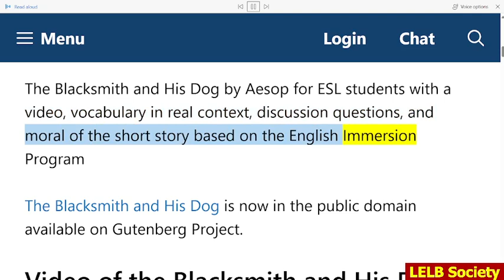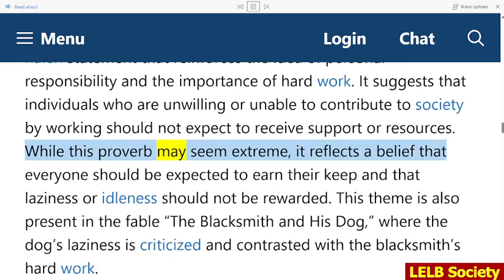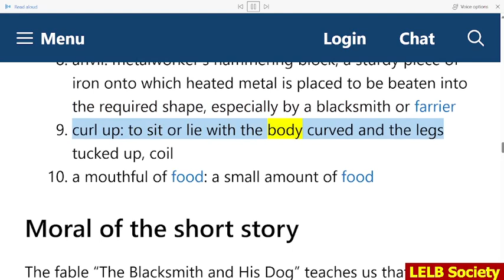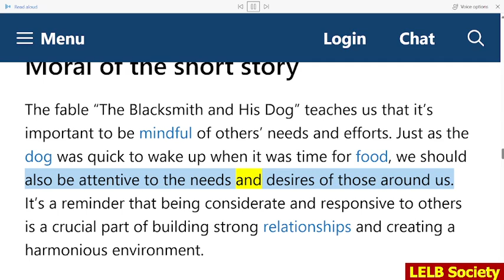The Blacksmith and His Dog by Aesop for ESL Students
The Blacksmith and His Dog by Aesop for ESL students with a video, vocabulary in real context, discussion questions, and moral of the short story based on the English Immersion Program

The Blacksmith and His Dog is now in the public domain available on Gutenberg Project.

The Blacksmith and His Dog
A blacksmith had a little dog, which used to sleep when his master was at work, but was very wide awake indeed when it was time for meals.